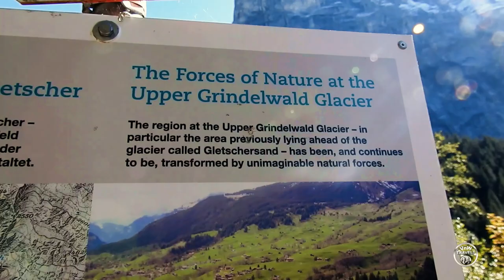Hiking Grindelwald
In a lush green valley in Switzerland's Bernese Alps nestles the fairytale town of Grindelwald. We take the Pfingstegg cable car from here and hike across the mountainside to catch a glimpse of the Grindelwald Glacier.

NEW to the VnW Travels channel?
Hi! We're Vicky 'n' Will, a couple living on a van and travelling Europe. We've been on the road full time for over 3 years and plan at least another three... We explore two by two with our tandem and double canoe. We love wild swimming, the wilderness and photography.

CHECK OUT our blog for photos, video clips and detail on our day to day travels

LIKE the VnW Travels Facebook page for photo highlights and videos

Published in November 2019